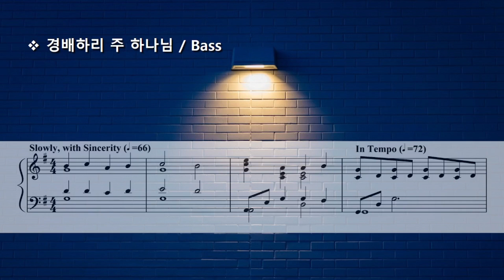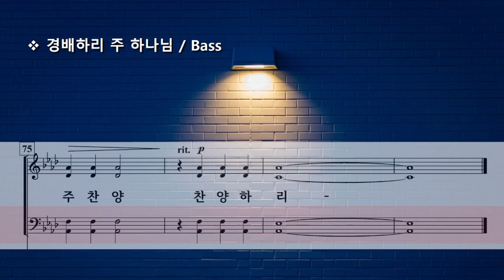경배하리 주 하나님 ( Arr. Tom Fettke ) / Bass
I Worship You, Almighty God Arr. by Tom Fettke

Photo by Greg Rosenke